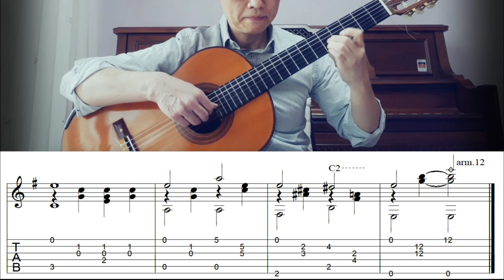Ave Maria / Vladimir Vavilov (Giulio Caccini) - Fingerstyle Guitar | TAB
"Ave Maria" composed by Vladimir Vavilov. Played on guitar by Jin-Sung Lee.